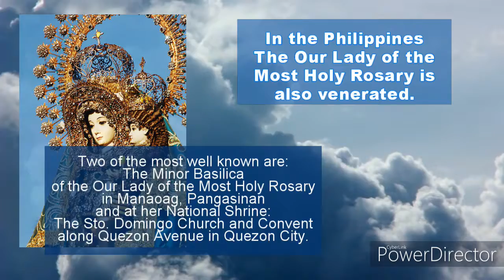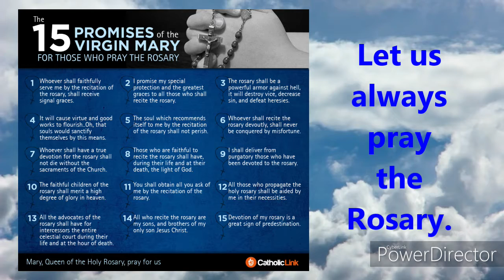Our Lady of the Most Holy Rosary Memorial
As we celebrate the Memorial of the Our Lady of the Most Holy Rosary, may we be inspired by the Blessed Virgin Mary to always seek Christ. May we always pray the Holy Rosary, and meditate on the birth, passion and death, and glorious victory of the Risen Christ. And may we be made worthy of the promises of Christ and inherit heaven. Ave Maria.